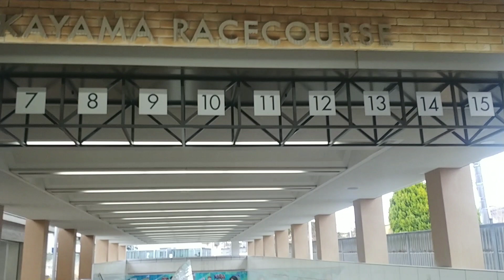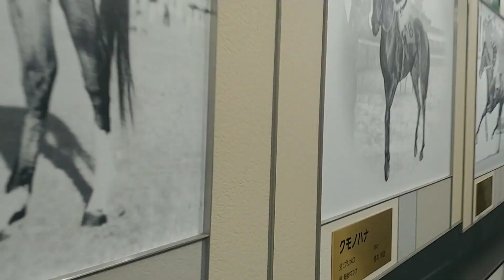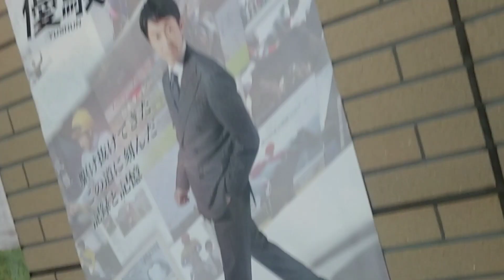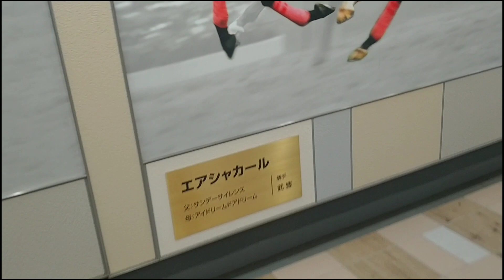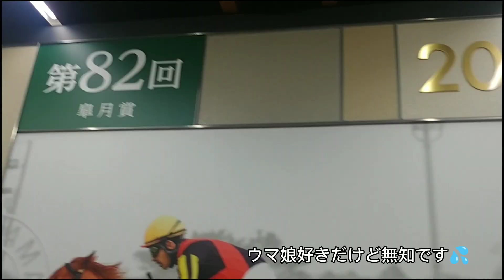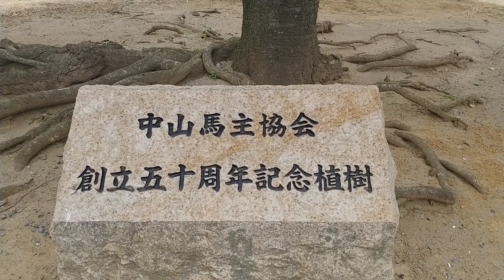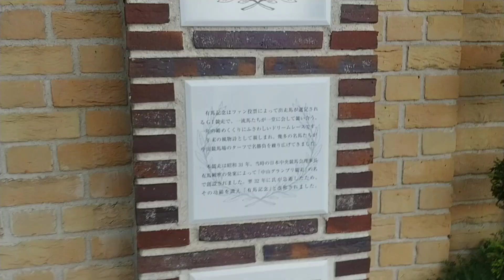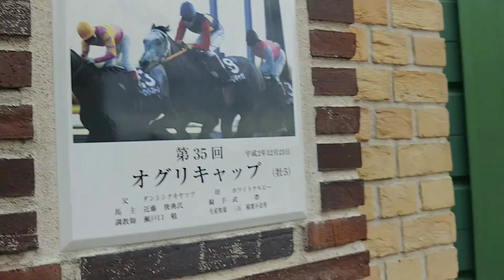【中山競馬場】ウマ娘好きなオタクが推しに会ったり、散策してみた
初めまして。
いぬ丸と申します。
2023年2月25日（土）の中山競馬場へと初めて行ってみました！

普段はSNSで大好きなウマ娘の同人活動をしております。
そんな中、ウマ娘の中でも大好きなナリタタイシンが皐月賞を制した場所へ創作意欲と散策を兼ねて行って来た！
初めてこのような動画を撮ったので色々と見づらい点はあると思いますがご了承ください💦

後々、実際に馬券を買った動画もアップ予定。